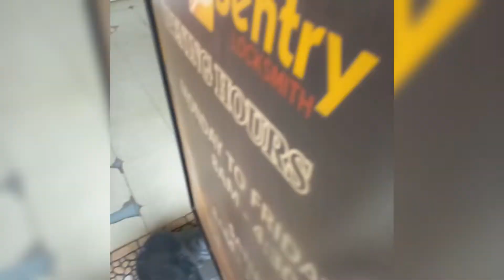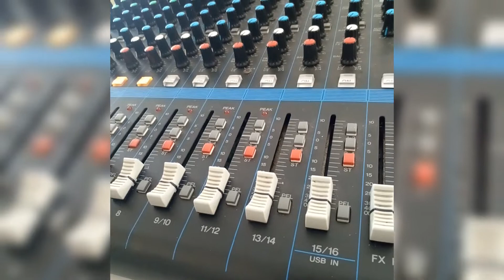New Year Weekend||2022||Happy New Year🎉🎉||Vlog#2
Here's the events that took place during the New Year Weekend|2022

Friday: Half day at work. Went for Crossover Service.
HIP HIP HOORAY🎉🎉 NEW YEAR 2022
Saturday: Slept for half a day. And then Music practice for the afternoon.
Sunday: Morning instruments set-up. Service ends and its home time😁